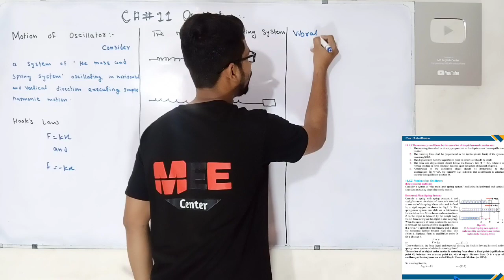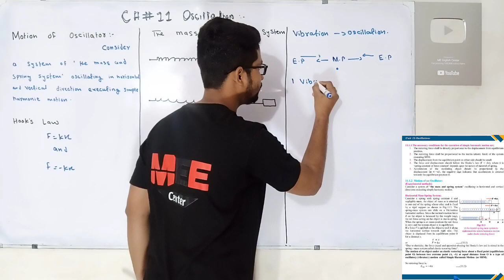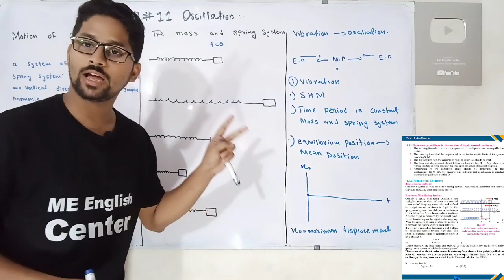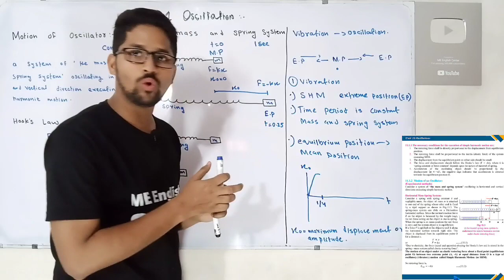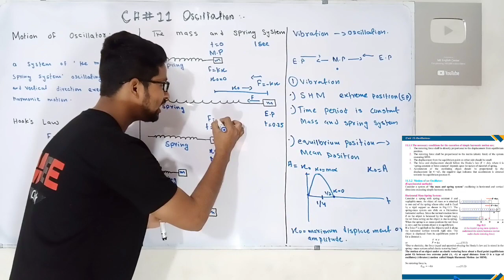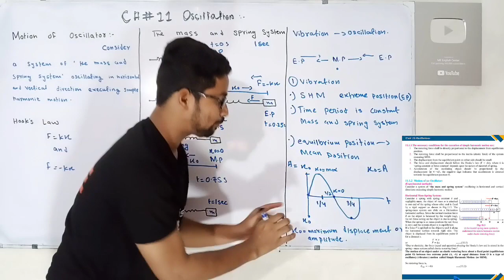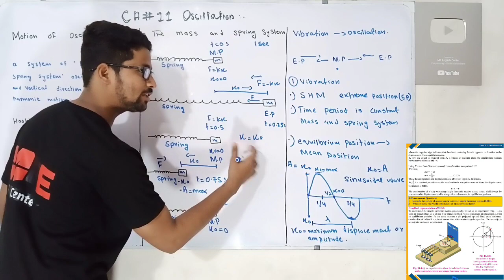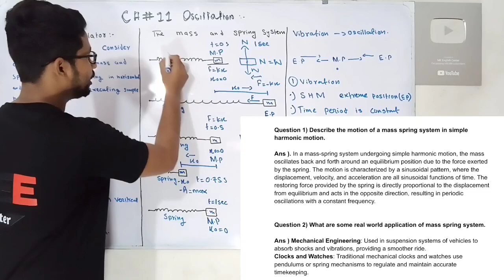Motion of an oscillator | mass and spring system chapter 11 oscillation class 11 new physics book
First year mass and spring system chapter 11 oscillation class 11 new physics book